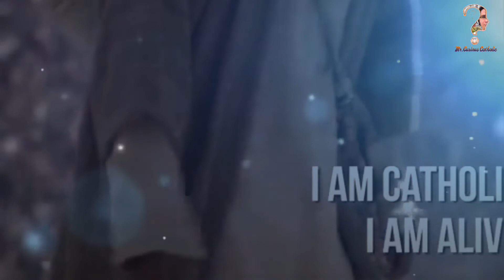All about Mr Curious Catholic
Mr. Curious Catholic TV was created to provide answers and clarifications to anti-Catholic allegations about the doctrines of the Catholic Church.